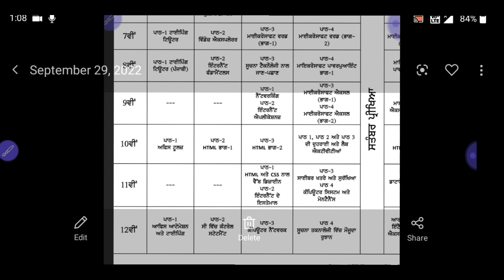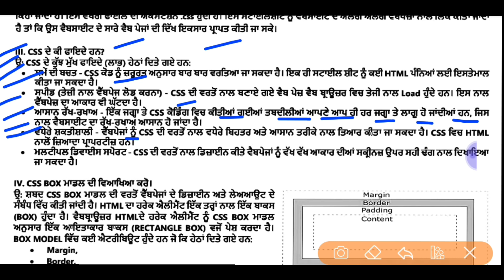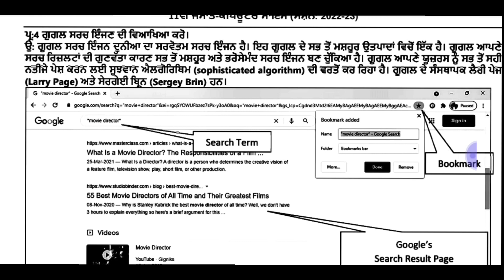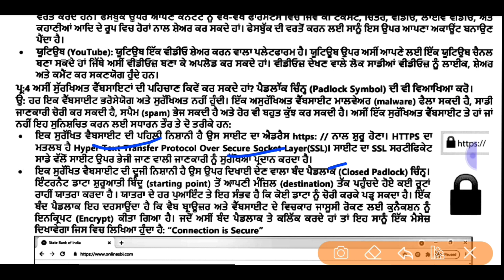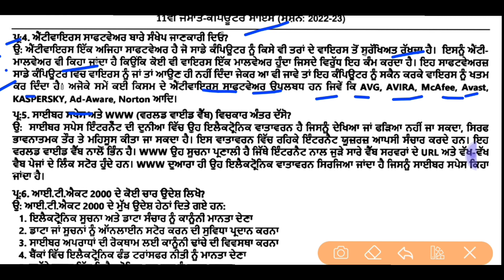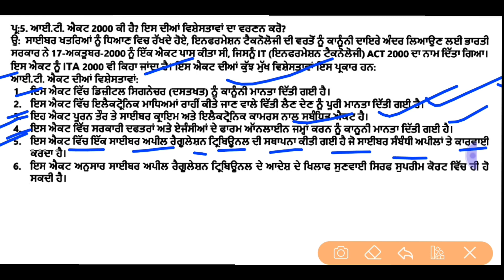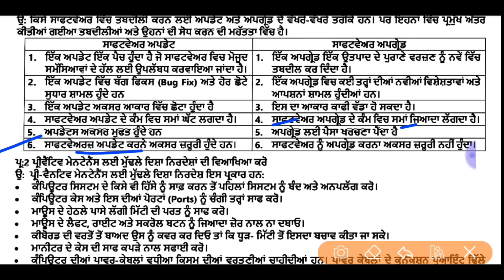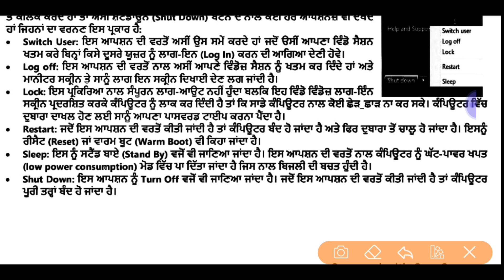Pseb 11th Computer Science September Paper | 30 September 2022_Full solution | important ques-ans 💯